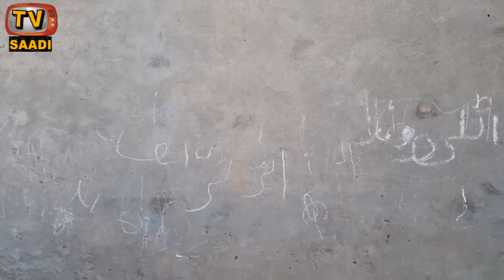Kite Fighting Challenge With Chotu | Kite Cutting | Kite Fight | Kite Flying | Kites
In this video I will show you Kite Fighting Challenge With Chotu .

8) Kanche kaise khelte hain | How To Play Marbles | कंचा खेलना सीखें | bachapan ka khel goli | marble